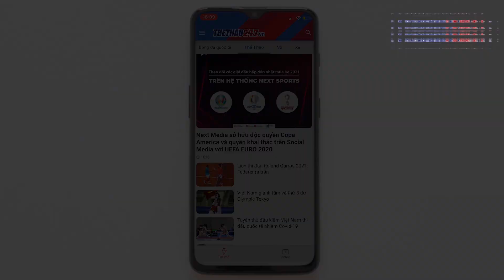Đối thủ ra yêu sách, ĐT Việt Nam nguy cơ mất tiền đạo số 1 | Thể Thao 247